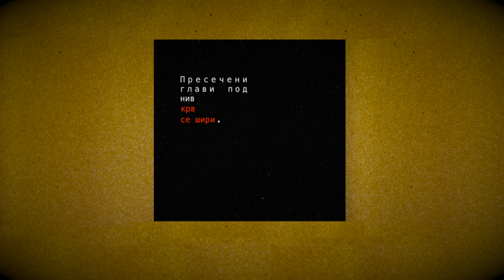Vasko Serafimov - Загатливи балкански прашалници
Автор на музиката и видеото -Васко Серафимов
Автор на песната-Славко Јаневски